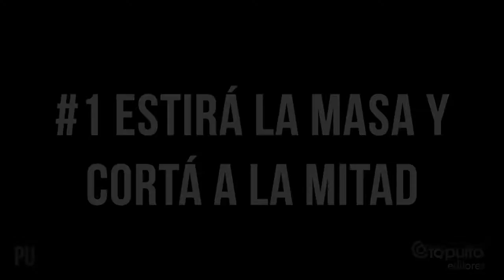ARMADO DEL STRICCHETTI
Pura Pasta- el primer libro de la trilogía del Chef Donato De Santis de Editorial Catapulta.
En este clip podés ver como se hace el Stricchetti de la receta del libro.